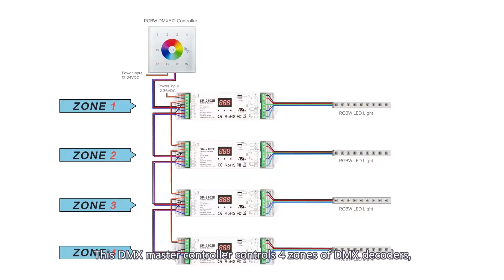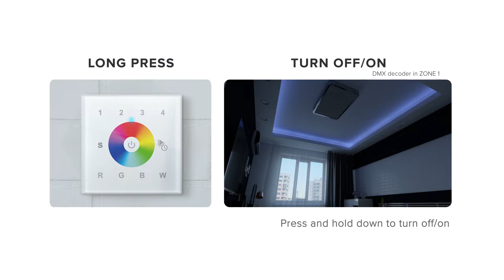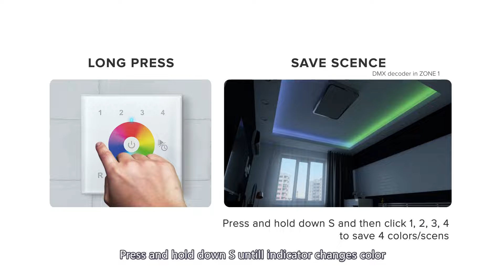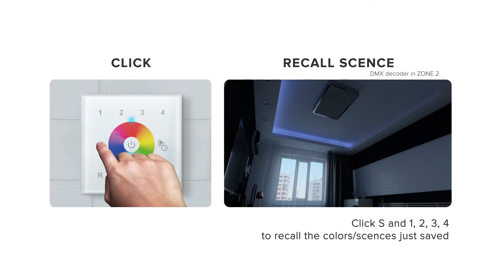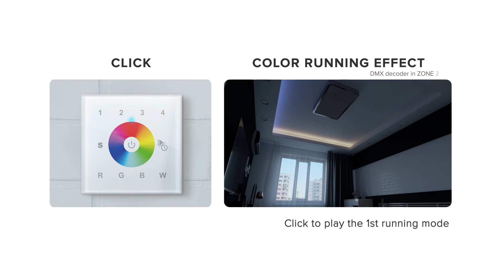4 Zone RGBW DMX512 Touch Panel SR-2812DMX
4 zone RGBW DMX512 touch panel SR-2812DMX to control DMX decoders in 4 different areas separately, enables to control each R, G, B and W channels independently, 4 scenes can be saved for each zone.